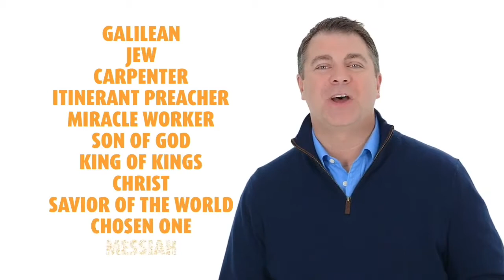Matt Kelly Who is Jesus